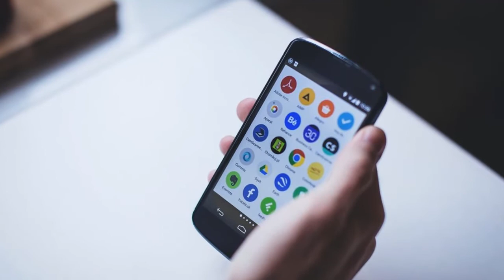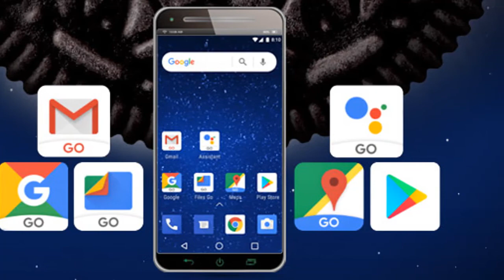Android Go and Android One Phones to launch Soon 🔥 🔥 Budget phones ?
Android Go and Android One Phones to launch Soon
Android Go is Google's most recent endeavor to manufacture an adaptation of Android particularly intended for low-end telephones, and the organization has declared that we'll begin to see the main gadgets running the thinned down OS at Mobile World Congress.

WE all live on the same planet, then why not should we connect.